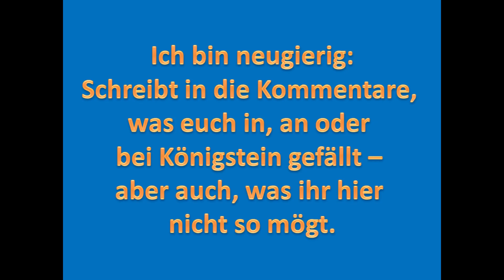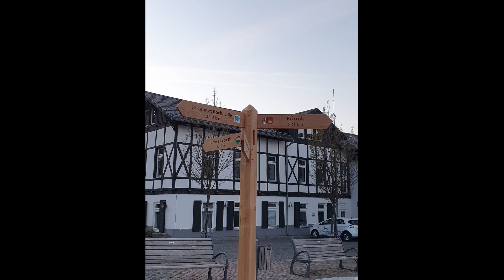Königstein im Taunus – Erste Eindrücke – Ich bin neugierig ...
... schreibt in die Kommentare, was euch in, an oder bei Königstein gefällt –
aber auch, was ihr hier nicht so mögt.

2020 habe ich (als Neubürger) angefangen unser Königstein zu erkunden.

Ich mag bzw. mochte unsere Stadt sofort, weiß aber, dass wir für ihre Attraktivität immer wieder arbeiten müssen. Mir gefällt die Kernstadt mit ihrer Gastronomie, ihren Geschäften und Parkanlagen. Das Königsteiner Kurbad ist besonders. In einer reizvollen Taunus-Landschaft haben auch unsere Ortsteile Falkenstein, Mammolshain und Schneidhain ihren Charme bewahrt.
Königsteins Identität: Es ist Kurstadt, Gesundheitsstadt und Stadt zum Einkaufen. Hier kann man sich entspannen und erholen. Außerdem sind wir Schulstadt, Stadt der guten Adressen und stehen für europäische Geschichte und Kultur.